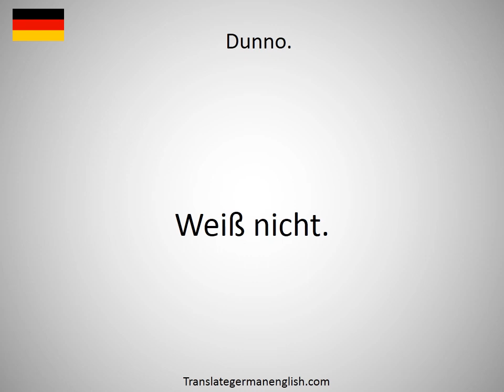How to say dunning statistics in German?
How to say dunning statistics in German? Learn the pronounciation dunning statistics! How to Pronounce dunning statistics. Expand your vocabulary, learn German words. Practice German online. Use this free pronunciation guide to practice words at a time. Learn German for free. Thank you for viewing, please like or subscribe! hoe om te sê, si të thuash, እንዴት እንደሚናገር, wie sagt man, comment dire, come dire, como dizer, как сказать, nasıl denir, cómo decir, 怎么说, πώς να το πω, hoe zeg je.